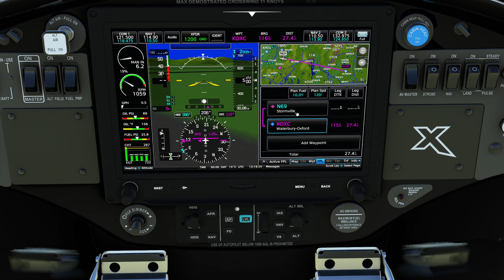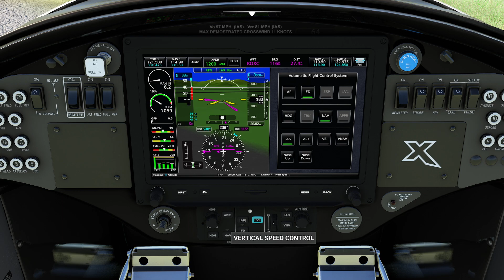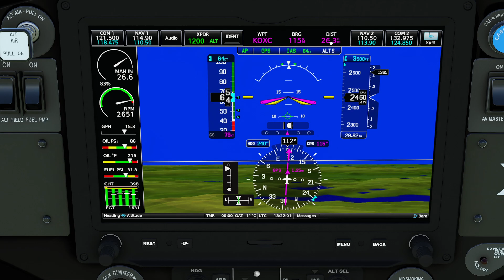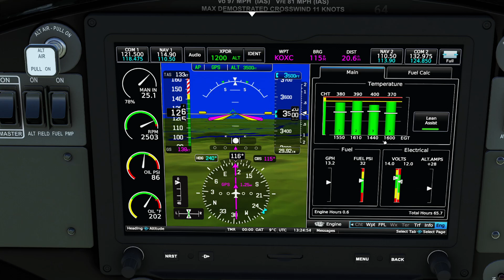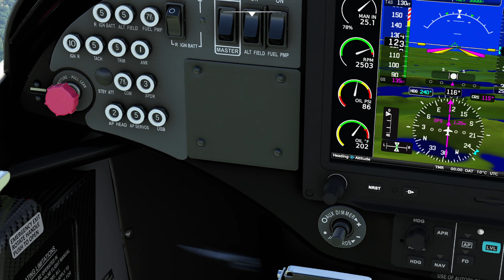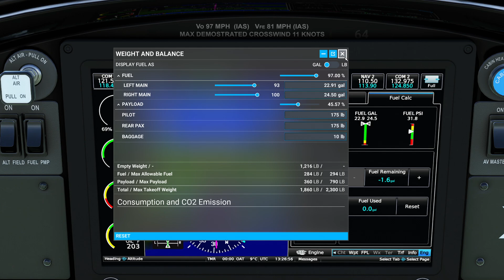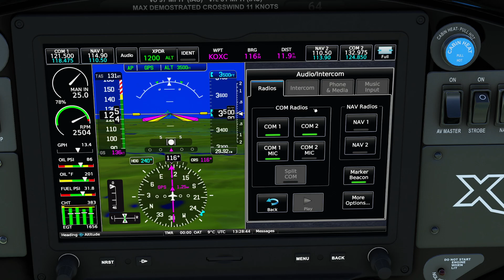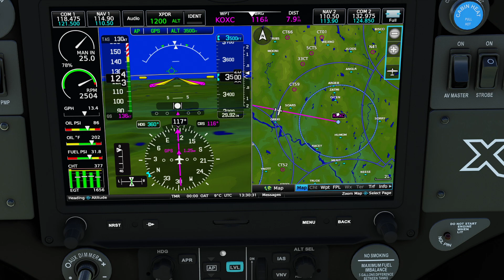MSFS - G3x Touch Tutorial 2: Flight Usage and Autopilot Integration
In this video, we show you how to use the G3X in flight from navigation, autopilot and leaning of the mixture.